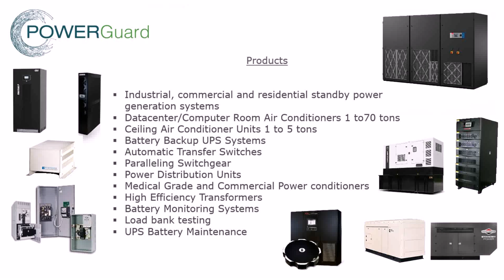Home Computer Room Design Ideas - Gif Maker DaddyGif.com (see description)